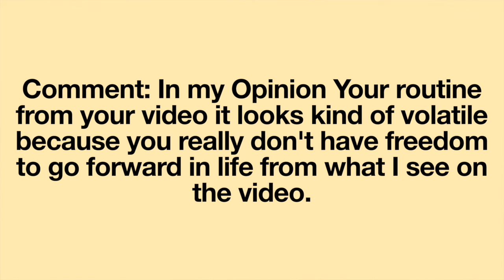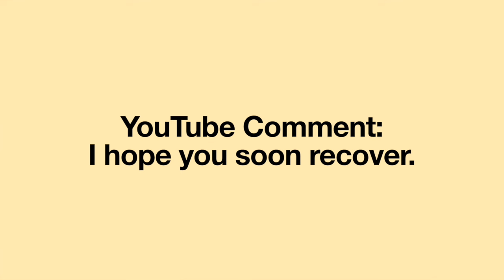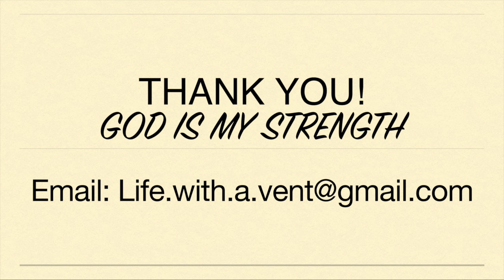Chronic Illness Myth: Your Life is Not Worth Living. Accepting My Health for What It Is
Recently, I received a comment on a YouTube video that based on all the medical challenges I have, my life is not worth living. It is beyond my comprehension that anyone would believe a person's worth is based solely on his physical health and being afflicted with chronic illness means a person should end his life. Life is about so much more than physical strength; it is about supporting one another and doing the best we can to change the world for the better.